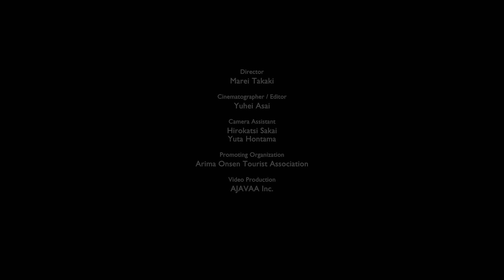ARIMA ONSEN MODERNISM RESORT 有馬温泉 阪神間モダニズムリゾート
The ongoing and effortless blend of paradoxes
within the deepest of Traditional Japanese Culture

From a western perspective, Japan has been closed for most of its long history, and gained a reputation to be a homogeneous culture and society. Yet, when visiting Japan, one can inevitably feel a certain natural tendency to blend paradoxes in harmony in different aspects of Japanese lifestyle. Where does this art of blending come from? And how does it feel when tradition & sophistication, old & New, East & west merge ?

Welcome to Arima Onsen and welcome to Kobe!

Director: Marei Takaki
Cinematographer / Editor: Yuhei Asai
Camera Assistant: Hirokatsu Sakai, Yuta Hontama

Promoting organization: Arima Onsen Tourist Association
Film creation and publishing: AJAVAA Inc.
Supervising Producer: Marei Takaki
Narration and text contents: Lamyaa Kanai

©︎ Japan Ministry of Internal Affairs and Communications